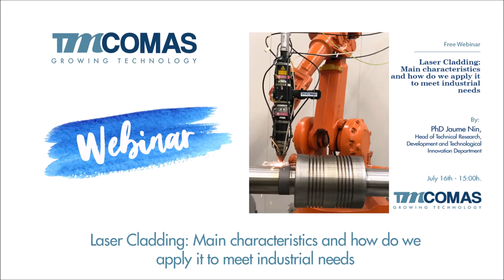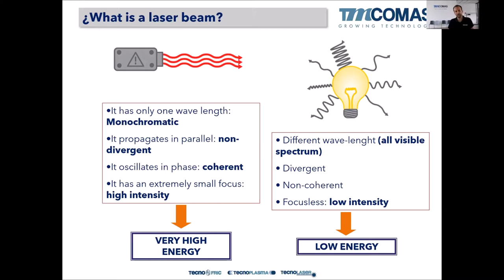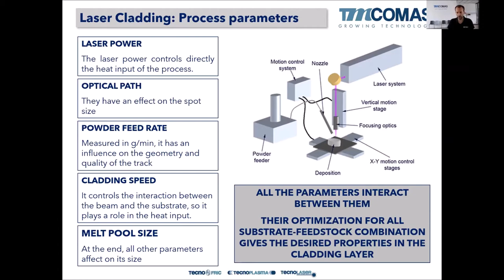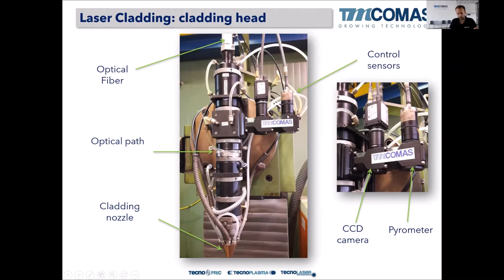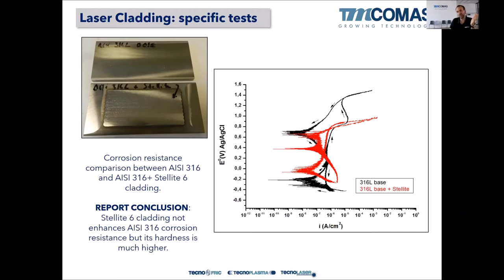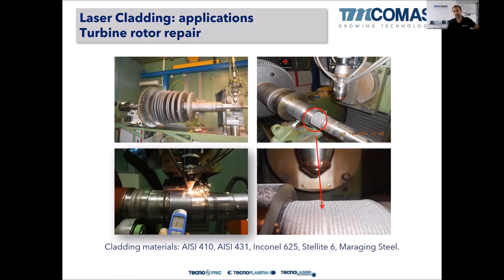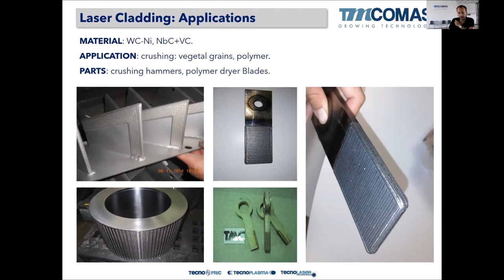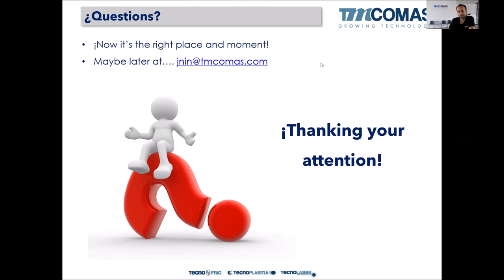Webinar TMCOMAS - Laser Cladding: Characteristics and how do we apply it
Free TMCOMAS webinar: "Laser Cladding: Main characteristics and how do we apply it to meet industrial needs?" by PhD Jaume Nin, TMCOMAS head of Technical Research, Development and Technological Innovation Department.